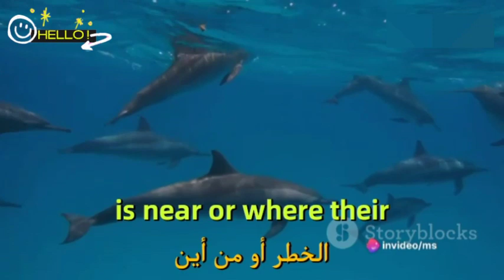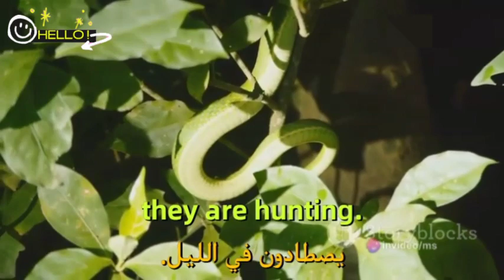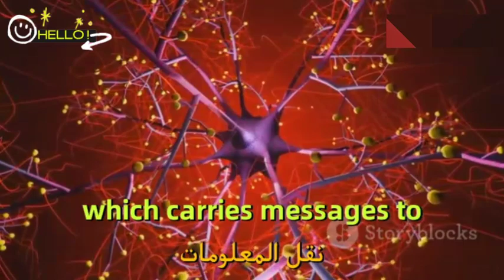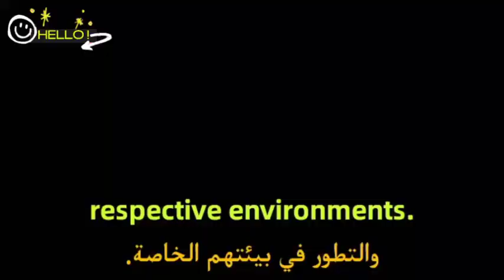شرح الحواس الخارقه لدى الحيوانات باللغه الانجليزيه / ساينس رابعه ابتدائي ملخص concept 2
ساينس رابعه ابتدائي كونسبت 2 ملخص تعلم الانجليزيه بسهوله تعلم الانجليزيه بسرعه تعلم الانجليزيه تعلم الساينس بطريقه مشوقه وجميله ومع الفيديو بالشرح2): Senses at workSuper Sense(2): Senses at work
1-Living organisms adapt to their environment through their sharp (super) senses.
2-Nocturnal animals: They are animals look for their prey at night using their super senses.
Animal Super Sense Purpose
Dolphin Hearing Using Echolocation for searching for food and protect
itself under water
Bats Hearing Using Echolocation for searching for food at night.
Snakes Ability to sense
heat
For searching their prey at night.
Owls Sight & hearing For searching their prey at night.
Egyptian
Jerboa
Hearing For hearing its predator (snakes) and jumping away from
them.
Fox Hearing & sight Avoiding danger
Chameleon Sight & taste Searching for food.
Dogs Smell & sight Recognizing friends.
Monkey all Identifying things.
 3- The Nervous system: It’s the system responsible for gathering تجميعinformation from the
surrounding and processing it to Keep the human body safe.
4- The nervous system consists of: - Brain: main control center of the body.
 -Spinal cord: carries messages from Nerves to brain and vise verse.
 -Nervous: carry messages from spinal cord to body and vise verse.
5-Sensory receptors: Nerves found in the body to receive information from the surrounding.
6-Electrical impulse: it’s the messages which carry the information form and to the brain through nerves
7-Reaction time: It’s the time taken by an organism’s body to react to stimuli around it.
8- Function of the Nervous SystemCollecting Information about what happens inside and outside the body then sends it to the brain.
*Understanding what this information means.
*According to this information, a signal is sent to the body to tell it what to do.
9-The way of the electrical impulse (Message form the surrounding) :
10-The brain can be process what we can see faster than what we can hear.
Sensory receptors
of the sensory
organ
Nerves Spinal cord Brain
When it processed
The organ on the action